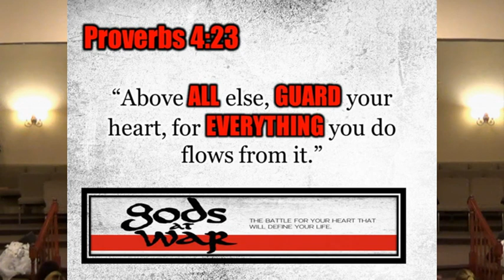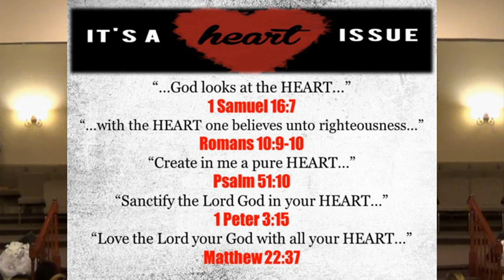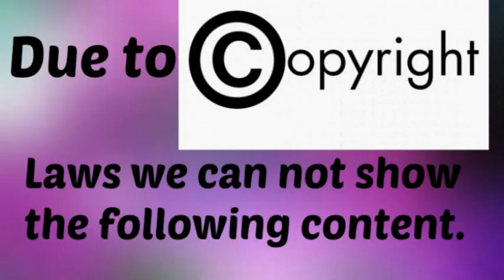god's at War "The Battle for you Heart"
Sunday February 7, 2016 Pastor Marcus preached a powerful word!  There are so many things fighting for our time, filling our minds and our heart, if we aren't careful.
A good man out of the good treasure of his heart brings forth good; and an evil man out of the evil treasure of his heart[a] brings forth evil. For out of the abundance of the heart his mouth speaks.